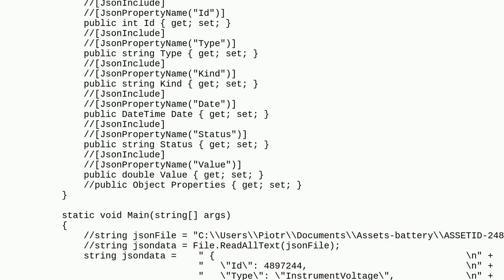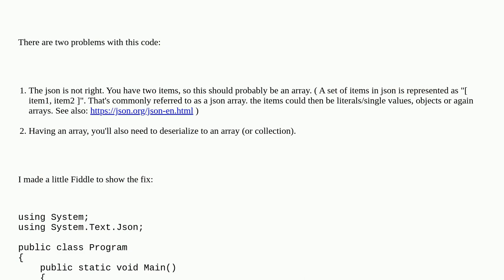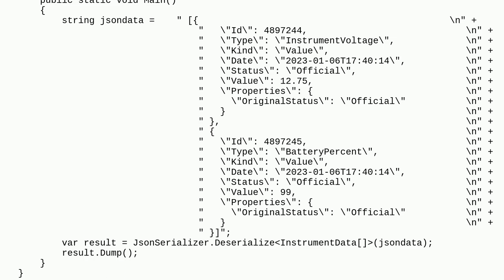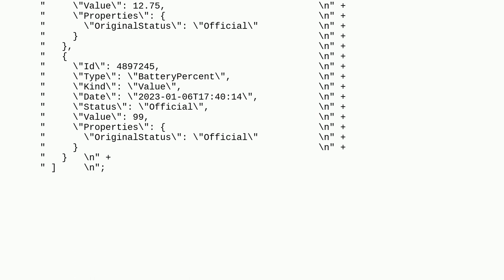How to deserialize this Json string in System.Text.Json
A special thanks goes out to the awesome community

  c# system.text.json